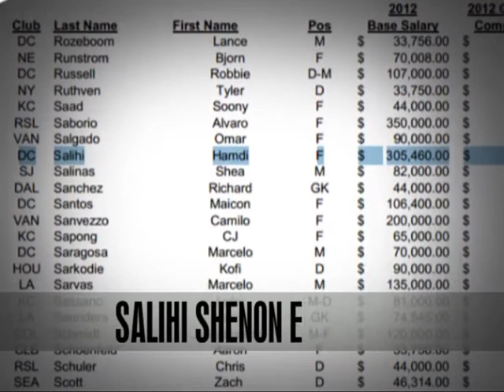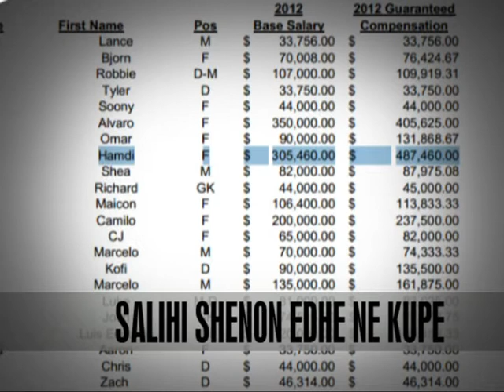Salihi shënon edhe ne kupe - Vizion Plus - News - Lajme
Hamdi Salihi vazhdon te shënoje rregullisht me ekipin e tij ndërsa ka fituar tashme edhe vendin e titulluarit me Uashington DC. Goli i fundit për sulmuesin e kombëtares shqiptare ka ardhur ne kupe Us Open ndaj Richmond Kickers. Shkodrani i dha avantazhin skuadrës se tij ne minutën e 24 ne një aksion te shpejte ku mposhti edhe portierin kundërshtar. Ky ishte goli i 5 për Salihin ne 7 ndeshjet e fundit duke u bere ndihmuar gjithmonë edhe me shume skuadrën me finalizimet e tij. Por takimi i vlefshëm për kupe është dashur te shkoje ne shtese për Uashingon Dc dhe nuk ka mjaftuar goli i Salihit pasi Ricmond barazoi fale një penalltie. Ne 30 minutat e shtesës Saragoza i dha kualifikimin Uashington Dc ndersa ne turin tjetër ekipi i kryeqytetit amerikan do te përballet me Filadelfian. Ndërkohë është publikuar edhe lista me pagat e lojtareve ne kampionatin amerikan te futbollit MLS ku Hamdi Salihi është ne 20 lojtaret me te paguar. Shkodrani përfiton një rroge baze prej 305 mije e 406 dollarë ndërsa me gjithë kompensimet qe janë sponzorizimet vete 487 mije e 460 dollarë ne një kontrate tre vjeçare.

Hamdi Salihi continues to mark his team regularly and has already acquired the land in Washington DC titulluarit. The last goal for the Albanian national team striker has U.S. Open Cup against Richmond Kickers. Shkodrani gave his team the advantage on 24 minutes in a quick action that defeated the opposing goalkeeper. This was the goal of 5 to 7 Saaliheen in recent matches becoming more and always helped the team to its finalization. But the meeting is available for wanting to go cup in addition to Uashingon Dc and the goal was not enough as Richmond shows Saalih equalized thanks to a penalty. In 30 minutes of training on Zaragoza gave Washington DC the next round while in the U.S. capital team will face Filadelfian. While the list is publicized salaries of players in American soccer league MLS where Hamdi Salihi is at 20 players paid. Shkodrani receives a base salary of 305 thousand and 406 dollars while all sponsorship fees that are themselves 487 of 460 thousand dollars in a three-year contract.